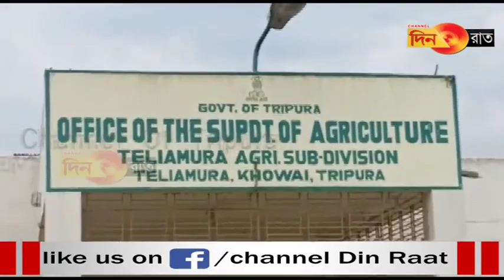প্রত্যন্ত এলাকায় অজানা পোকার আক্রমণে ক্ষতির মুখে ফসল